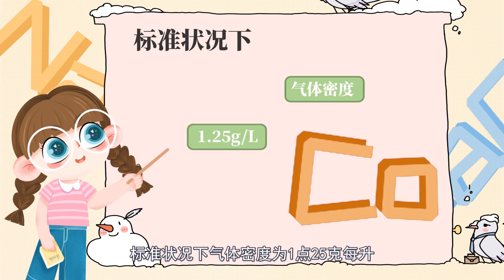一氧化碳的性質 一氧化碳的性質是什么